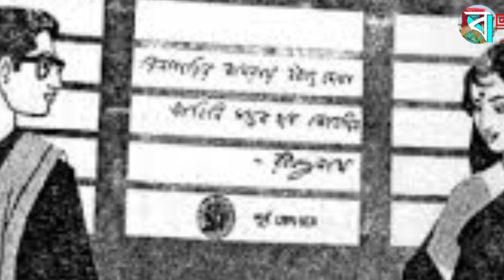কবিতা :কুড়ি বছর পরে। লেখক : জীবনানন্দ দাশ। আবৃত্তি : মনোজ মন্ডল।